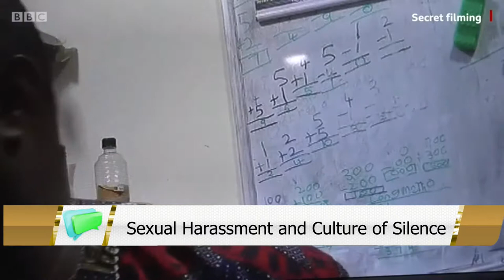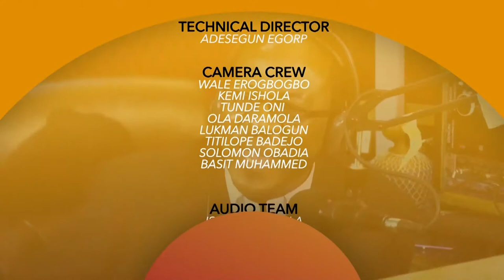Sexual Harassment and Culture of Silence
On this edition of Soni Irabor Live our guest Adeoye Afolayan and Winnie Odah talks on sexual harassment and culture of silence in the society.
Sexual harassment occurs commonly worldwide. Academic institutions in West Africa have increasingly been facing allegations of sexual harassment by lecturers which was captured by BBC Africa Eye.
This is to guide and help you understand your rights and options if you are experiencing sexual harassment